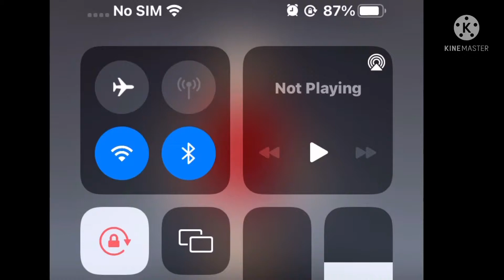Promo code avatar